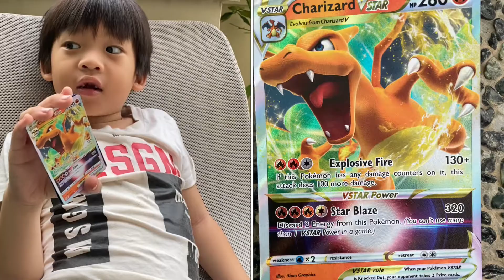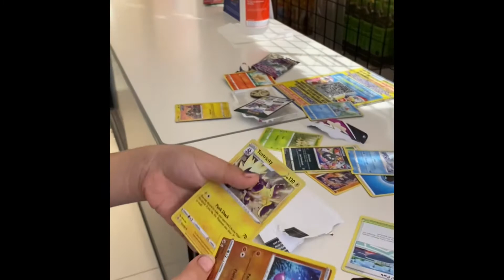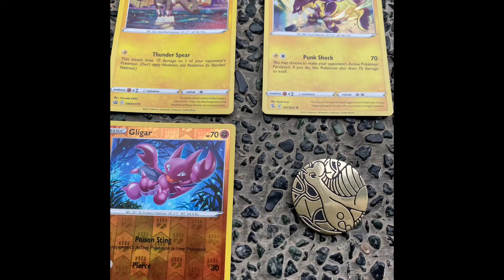Opening Pokémon Fusion Strike Pack at Don Don Donki | 100AM | Vlog | Playing Pokémon Claw Machine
Opening Pokémon Fusion Strike Pack | Playing Pokémon Claw Machine| Don Don Donki | 100AM | Vlog

Live opening of a Fusion Strike Pack at 100AM Don Don Donki Singapore.

We paid $8.90 for the Single Booster Promotional Pack

Pokémon Claw Machine at 100AM Don Don Donki Singapore.

The Claw Machines were $1 per go.

Do leave a like and subscribe if you like our videos and check back for more Pokémon Astro Fusion Elite Trainer box opening, we still have many unopened packs waiting to be shared.

and hope you can make a small contribution so BabyBuBu and mom can keep making more short, simple and wholesome videos as our Channel is currently not monetised.

Pokémon brilliant stars build and battle box opening| Changi Pokémon Center| 6 year old first Pokémon YouTube video

Pokémon Astro Radiance Elite Trainer Box Opening | Latest Edition Pokémon | Pokémon Center Singapore